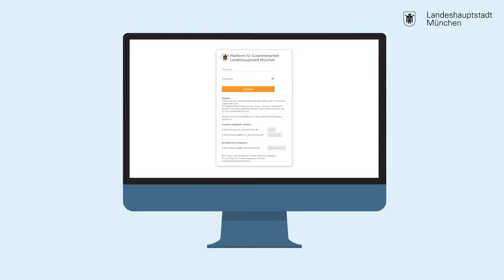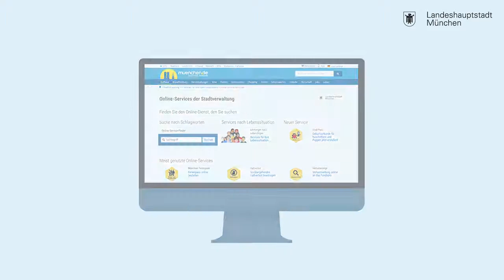Kooperationsplattform der Stadt München: Registrierung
So registrieren Sie sich auf der Kooperationsplattform der Landeshauptstadt München und ändern Ihr Passwort. MuenchenDigitalErleben Zum Online-Service-Portal der Stadt München